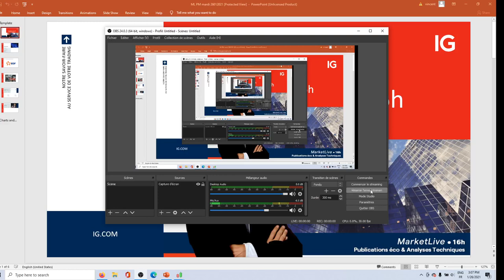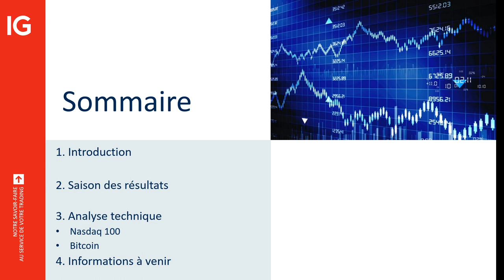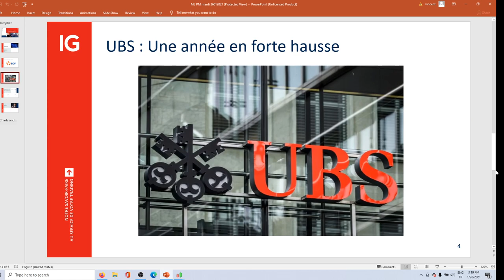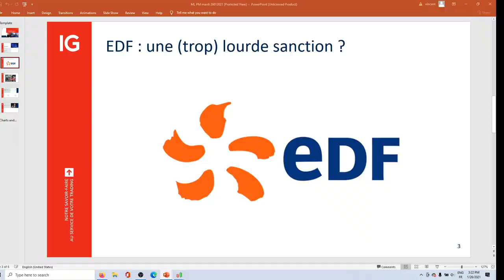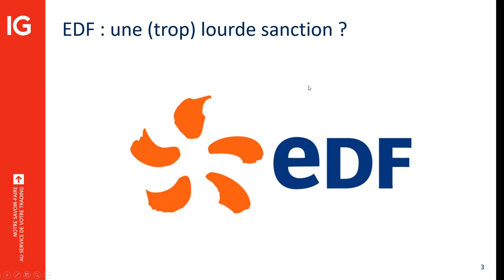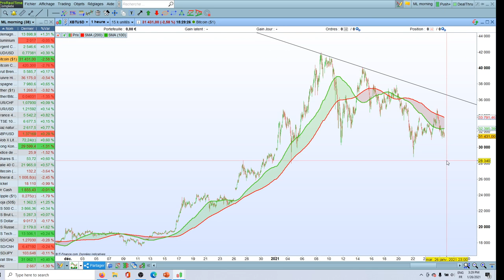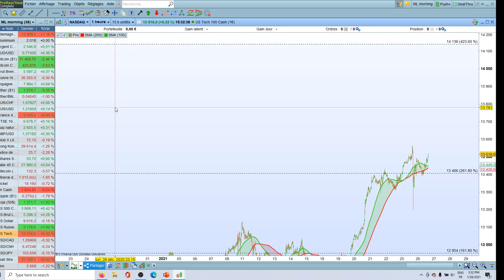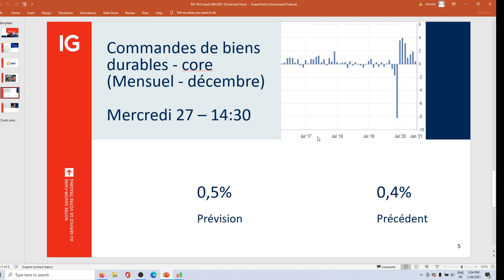MarketLive​ 16h - Mardi 26 Janvier 2021